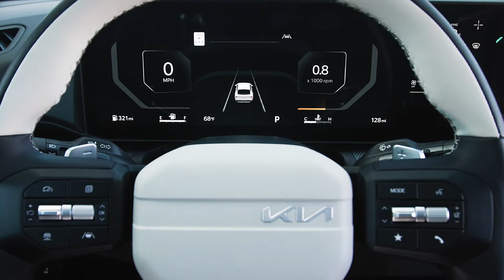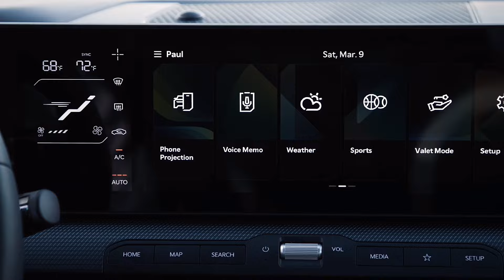All New KIA K4 Sedan (US Spec) - Interior, Exterior view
Kia K4 sedan os here! This is the all-new 2025 Kia K4, the company’s new compact sedan model revealed at the 2024 New York International Motor Show.
Replacing the Forte, the Kia K4 falls in line with the company’s new naming structure and introduces the brand’s new design language.

In US, Kia K4 will be available to customers with two petrol combustion engine options.

The entry-level option will be a naturally aspirated 2.0-liter engine with 147 hp and 132 lb-ft of torque, the same power figures as the entry-level 2024 Forte. Power is sent to the front wheels via a CVT gearbox.

Those wanting a bit more poke can pick a turbocharged 1.6-liter option with 190 hp and 195 lb-ft of torque. This is slightly down on power compared to the outgoing 1.6 turbo in the Forte and its 205 hp, but torque stays the same. Turbocharged models also benefit from an 8-speed automatic transmission.

To get the best handling out of the new Kia K4, you’ll have to plump for either the GT-Line or GT-Line Turbo models. In addition to the obligatory GT-Line dress-up bits, which include 18-inch wheels, black glossy accents, and a satin chrome beltline, you also get a multilink rear suspension, which will undoubtedly make a significant difference to handling and comfort.

Interior features include wireless Apple Car Play and Android Auto, while an NFC-enabled smart device such as a phone or a watch can be used to unlock and start the K4. There’s the mandatory “Hey Kia” voice assistant, while attention has been paid to speeding up processing power and adding OTA updates, borrowing tech from the EV9.

00:00 Driving
00:47 Exterior
02:22 Interior